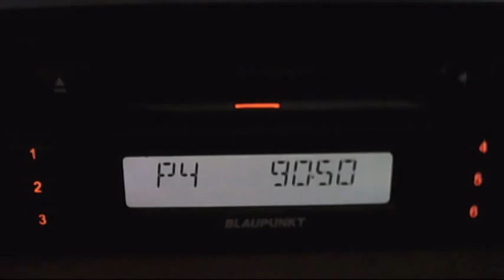fm dx troposcatter - istanbul alem fm acik radio and trt1 izmit 15:59